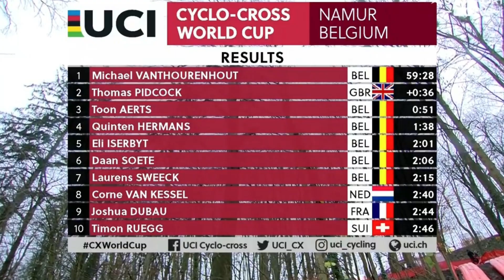RESUMEN NAMUR World Cup 2021 🇧🇪 EL BARRO DECIDE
Se ha disputado la duodécima carrera de la Copa del Mundo 2021 de Ciclocross (world cup 2021 cyclocross) en Namur, Bélgica. Gran batalla vivida donde la victoria ha sido para Michael Vanthourenhout, que se mantuvo muy solido y aprovecho las dos caídas que tuvo Tom Pidcock, que llegó en segundo lugar. El tercer puesto es para Tom Aerts que lideró la prueba en varias vueltas. Todo en el resumen de ciclocross de Dany Pro Cycling.